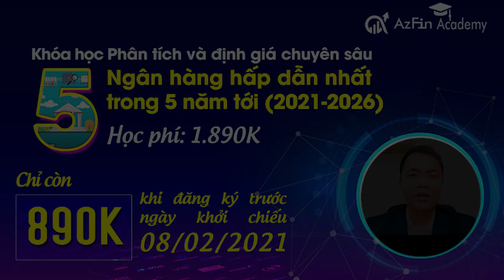Khóa học : "Phân tích và định giá chuyên sâu 5 cổ phiếu ngân hàng hấp dẫn nhất trong 5 năm tới"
Nghỉ Tết thời dịch Covid, Nhà Đầu tư chứng khoán nên làm gì?

AzFin Academy có ngay câu trả lời cho Quý vị 👇

Khoá học chuyên sâu: “5 Cổ phiếu Ngân hàng hấp dẫn nhất 5 năm tới”
✴️ Siêu phẩm dành cho các tín đồ của cổ phiếu Ngân hàng
✴️ Không có kiến thức – Chúng ta dễ hoảng loạn và tham lam, Nắm chắc kiến thức – Chúng ta đầu tư an nhàn và thành công hơn.

- ĐĂNG KÝ NGAY, chỉ 100 suất Early Bird trước 0h00 ngày 08/02/2021 nhận SIÊU ƯU ĐÃI tới hơn 50% học phí.
- Video sinh động, giờ học KHÔNG giới hạn, khởi chiếu từ 08h00 ngày 08/02/2021.
- DUY NHẤT trên AzFin Academy.
Nội dung Khoá học:
- Phần 1: Ngành ngân hàng liệu có HẤP DẪN nhất TTCK trong chu kỳ mới?
- Phần 2: Phân tích đánh giá 8 ngân hàng hàng đầu Việt Nam
- Phân 3: Phân tích định giá ngân hàng FINTECH số 1 Việt Nam
- Phần 4: Phân tích định giá ngân hàng TOÀN DIỆN nhất Việt Nam
- Phần 5: Phân tích định giá ngân hàng tư nhân AN TOÀN nhất Việt Nam
- Phần 6: Phân tích định giá VUA của các ngân hàng
- Phần 7: Phân tích và định giá ngân hàng nhỏ TRIỂN VỌNG nhất Việt Nam
Một khoá học KHÔNG THỂ BỎ LỠ để nắm chắc trong tay những cổ phiếu ngân hàng TỐT NHẤT VIỆT NAM.